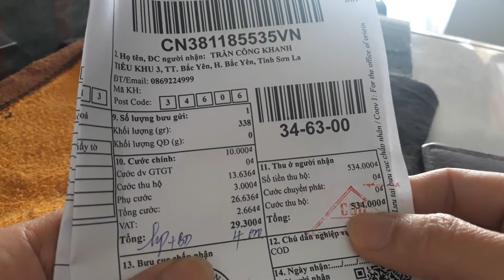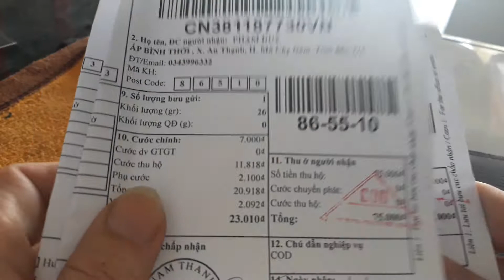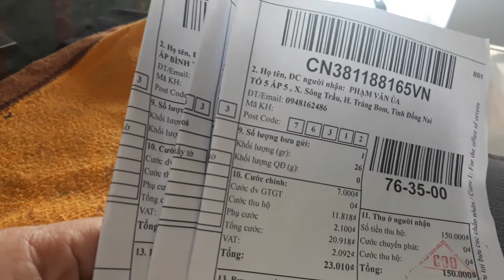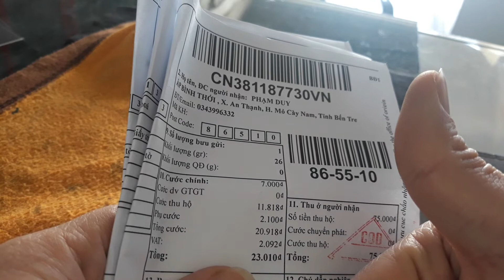Thanh toán hóa đơn cuối năm và lời chúc năm mới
Cho đi là nhận lại